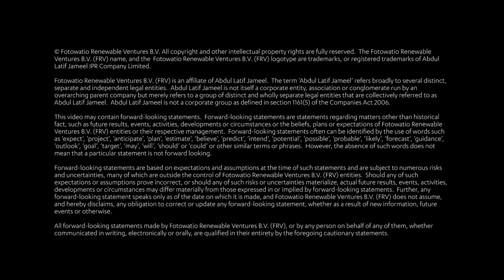FRV in Australia